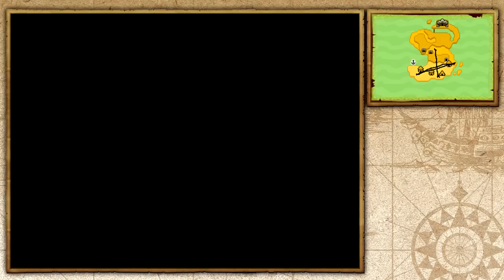The Legend of Zelda: Phantom Hourglass - Part 18 - Harrow Island!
We get a couple Courage and Wisdom gems and upgrade the Spirit of Wisdom's power on Spirit Island! Then we explore the Southeastern sea and find Harrow Island!

Welcome to ZeldaMaster's 100% Let's Play of The Legend of Zelda: Phantom Hourglass! This will be a fully commentated Let's Play/Walkthrough, covering everything!

Game: The Legend of Zelda: Phantom Hourglass
Video: The Legend Of Zelda: Phantom Hourglass - Great Sea - Sailing - Pirate Ship - Game Over - Harrow Island - Wisdom Gem - Spirit of Wisdom - Linebeck

The Legend Of Zelda: Phantom Hourglass:
Set some time after The Wind Waker, Phantom Hourglass opens with Tetra and her pirate crew along with Link chasing down a ghost ship claimed to have taken sailors and residents of the local islands. The crew discovers the ship, but when Tetra goes aboard to explore, she disappears. Link attempts to follow her but ends up adrift in the ocean.